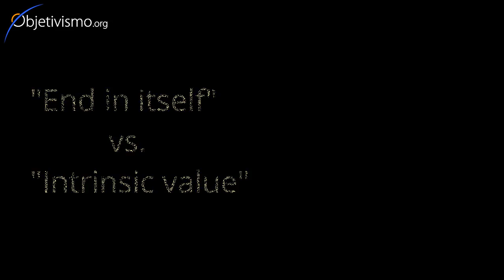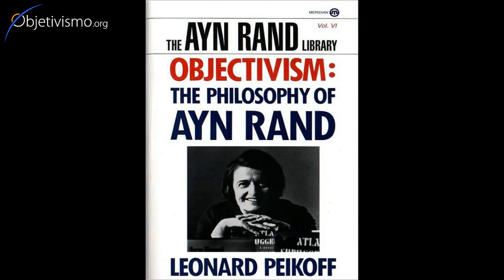End in itself vs Intrinsic value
Is it the same thing to say that something is "and end in itself" - the way "life" is for Objectivism - and to say that something has "intrinsic value"?

Dr. Peikoff explains the difference between the two concepts.